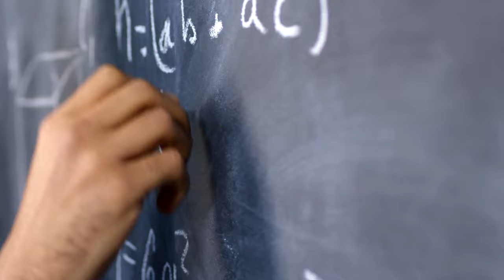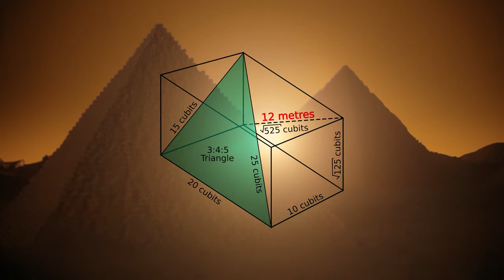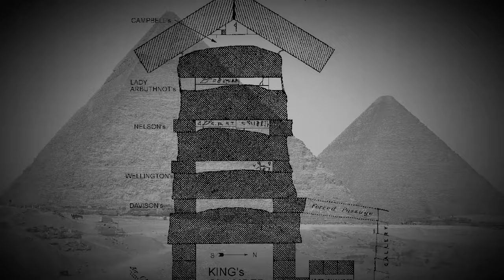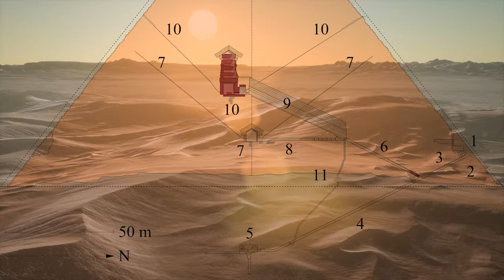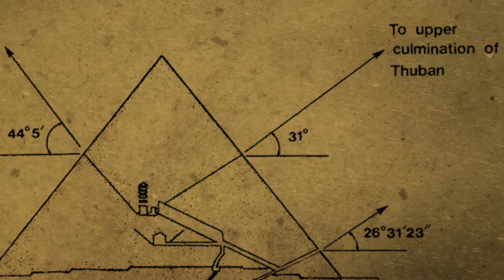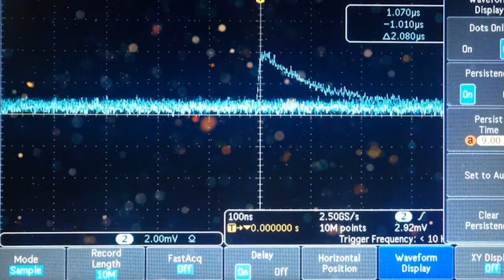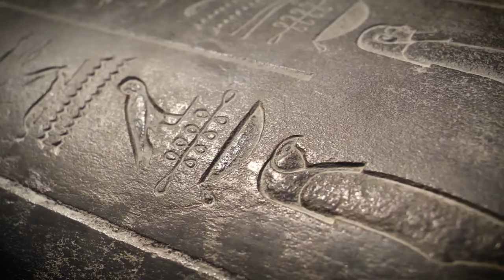Banned From Egypt - This Discovery Inside The Pyramids Secretly Put Him At RISK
Join us as we delve into the mystery of a scientist who was banned from Egypt after making a groundbreaking discovery inside the pyramids that put him at risk. This shocking secret, revealed by Graham Hancock, will leave you questioning everything you thought you knew about the pyramids.